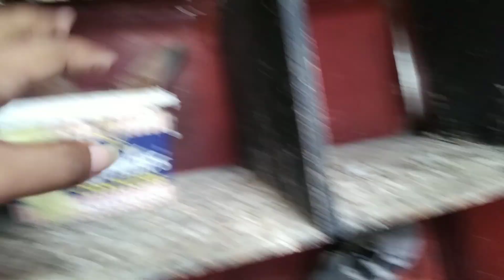BUMILI AKO NG I DADAGDAG KO SA FLYERS LOFT AND UPDATE NA DIN SA MGA BAGONG ALAGA KO🕊🕊🕊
PIGEONS
DOVE
IBON
BIRDS
KALAPATI
KALAPATE
KALAPATIPS
KALAPATIDS
BIHAG
DAGIT
LAMBAT
NETOY
FLYERS
BREEDERS
RAREPIGEON
RACINGPIGEON
PIGEONRACING
UFC
ALAGANGMAGALING
BIRDSOUND
BIRDTRAP
TAIWANBIRDS
TAIWANPIGEON
OFFCOLORRACINGLIGEON
FREELIGHTPIGEON
FREEFLY
INAKAY
BLUEBAR
REDBAR
POOLING
NORTHDERBYRACE
SOUTHDERBYRACE
AGRITV
KALAPATIRACE
KARERANGKALAPATI
KALAPATIDAGIT
PIGEONBREEDER
PIGEONFLYER
TAGALOG
PIGEON
PITCHON
XMAKINAOFFICIAL
XMAKINA OFFICIAL
GAMINGPIGEON
PIGEON RACING
RACING PIGEON
BREEDER
PIGEONRACE
RACEPIGEON
WORTH 500K
WORTH 500K PART 2
FLYERS LOFT
AYUDA BIRDS
BAND ASSIGNMENT
1 HOUR FLYING TECHNIQUE MORNING VERSION
FLYING TECHNIQUE
KALAPATI KODAKAN TUTORIAL
KALAPATI TUTORIAL
PMV VACCINE CLONE 30
KOTRA BALELENG
KALAPATI PARK
PIGEON PARK
KALAPATI PARK SA MARIKINA
SIKRETONG PAMURGA
OFF COLOR PIGEON
MAMAHALING DAGIT
2HOURS RONDA
SWERTE NAKAPULOT
KAKAIBANG KALAPATI
TERMINATOR SIBAT
PIGEONS
DOVE
IBON
BIRDS
KALAPATI
KALAPATE
KALAPATIPS
KALAPATIDS
BIHAG
DAGIT
LAMBAT
NETOY
FLYERS
BREEDERS
RAREPIGEON
RACINGPIGEON
PIGEONRACING
UFC
ALAGANGMAGALING
BIRDSOUND
BIRDTRAP
TAIWANBIRDS
TAIWANPIGEON
OFFCOLORRACINGLIGEON
FREELIGHTPIGEON
FREEFLY
INAKAY
BLUEBAR
REDBAR